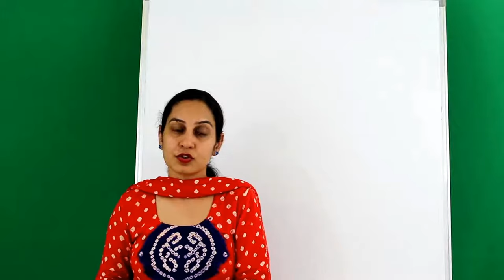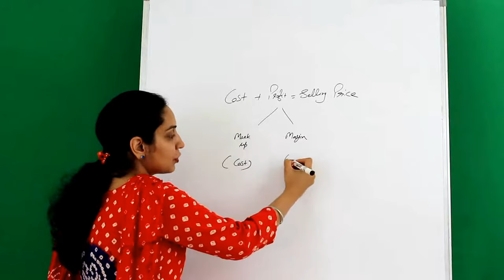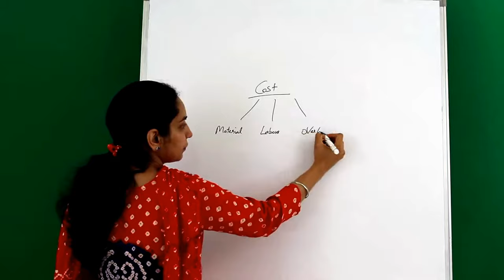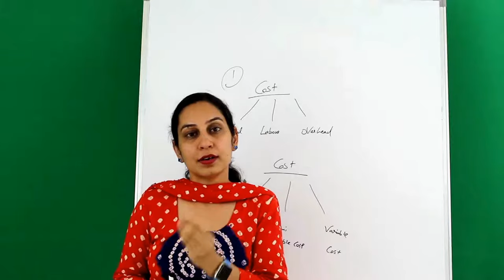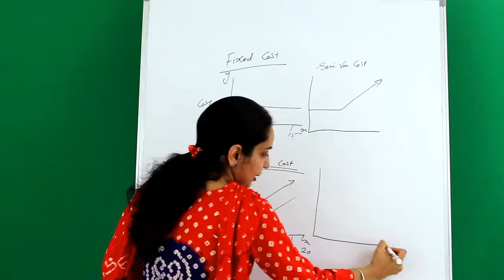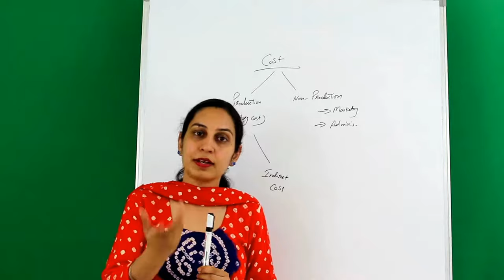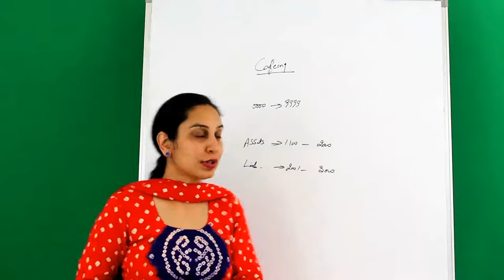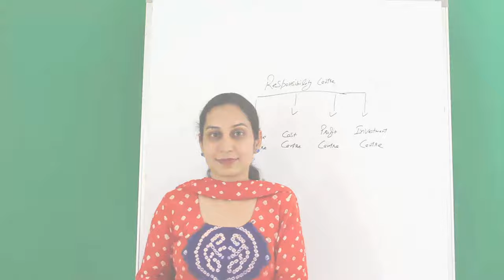ACCA F2 Classes in Hindi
ACCA F2-Cost classification

Now study ACCA in hindi with KAPP Edge Solutions. for complete video series.